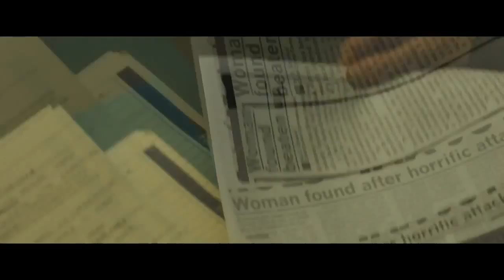BEFORE I GO TO SLEEP (2014) | OFFICIAL TRAILER [HD]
BEFORE I GO TO SLEEP (2014) |
OFFICIAL TRAILER HD |

Before I Go to Sleep is a 2014 British-American mystery thriller film written and directed by Rowan Joffé. A film adaptation of S. J. Watson's 2011 novel of the same name, the film stars Nicole Kidman, Mark Strong, Colin Firth, and Anne-Marie Duff.

Forty-year-old Christine Lucas wakes up in bed with a man she does not know, in an unfamiliar house. The man explains that he is her husband, Ben, and that she suffered brain damage from a car accident ten years earlier. Christine wakes up every morning with no memory of her life from her early twenties onwards.

Christine receives treatment from Dr. Nasch, a neurologist at a local hospital who gives her a camera to record her thoughts and progress each day, and calls her every morning to remind her to watch the video in the camera. Dr. Nasch instructs Christine to keep the camera hidden from Ben and reveals that her memory loss occurred after she was attacked and left for dead near an airport hotel. They surmise that Ben tells Christine it was a car accident to avoid upsetting her.

Over the course of treatment, Christine faintly remembers a red-haired woman named Claire. Ben tells her that Claire was a friend who couldn't handle Christine's condition and ended contact with her. Later, Christine recalls that she had a son. She angrily confronts Ben over hiding their child, but he says their son died of meningitis when he was eight. Christine remembers the name Mike and believes it may be the name of her attacker.

Christine learns that, several years after her attack, Ben had placed her in an assisted care facility and divorced her, then had a change of heart and brought her home to live with him. Christine learns that Claire had been trying to contact her at the care facility, unaware that Ben took her away. Christine obtains Claire's phone number and meets her. Claire reveals that Christine had embarked on an affair prior to her attack, while Ben and Claire had a one-time sexual encounter, due to their shared grief at Christine's memory loss. Feeling obliged to keep Ben and Christine's marriage intact, Claire ended contact.

Out of gratitude for his love and care, Christine decides to let Ben see the videos she has made on the digital camera. However, Ben angrily accuses Christine of having an affair with Dr. Nasch, strikes her, and storms out. On the telephone, Claire tells Christine that Ben claims to not have seen Christine for several years. Claire asks Christine to describe the "Ben" she is living with, and they realize he is not Ben. Christine attempts to escape the house, but "Ben" renders her unconscious.

The next morning, Christine again awakens with no memories. That night, "Ben" takes her to a hotel close to where she had been found. He reveals that he is Mike, the man she had an affair with. Mike had wanted Christine to reveal their affair to Ben, but Christine refused, and their argument culminated in Mike attacking Christine, resulting in her amnesia. He also inadvertently reveals that Christine's son Adam is still alive. Declaring his love for Christine, Mike deletes the videos on her camera and states that he is no longer interested in playing the part of Ben. He demands that Christine leave with him. Another struggle ensues, but this time Christine knocks Mike out and gets away.

Christine wakes up in a hospital bed and is visited by Dr. Nasch. He assures her the man responsible for her condition has been arrested. Christine is then visited by the real Ben, as well as their son Adam, now a teenager.